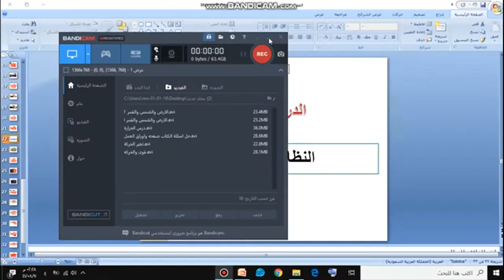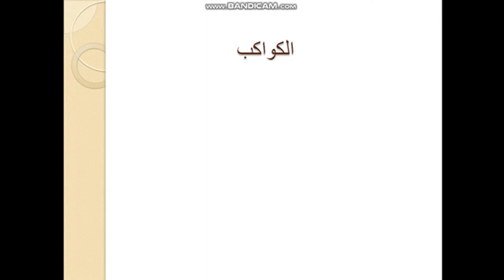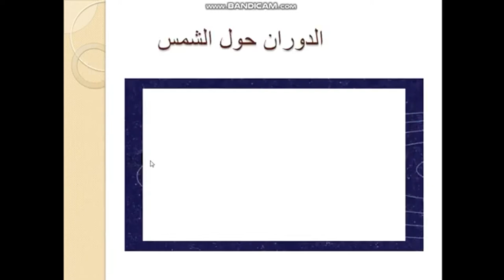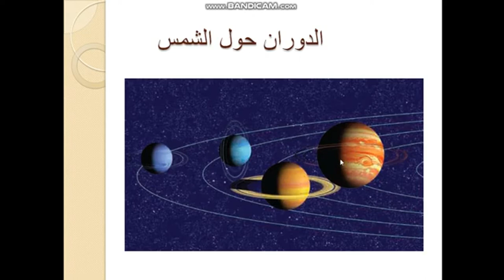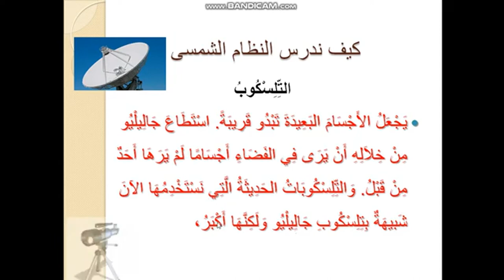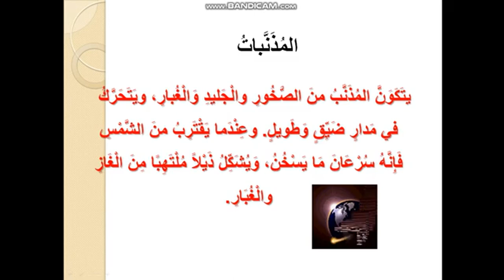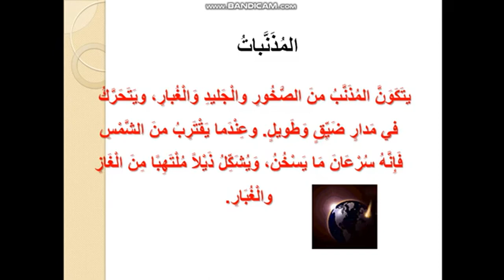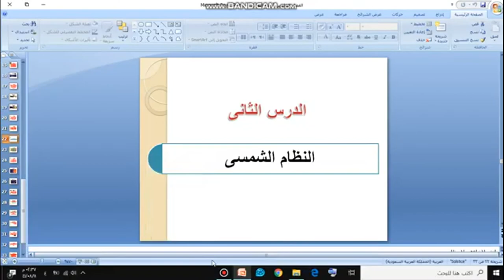الدرس الثاني النظام الشمسي علوم رابع